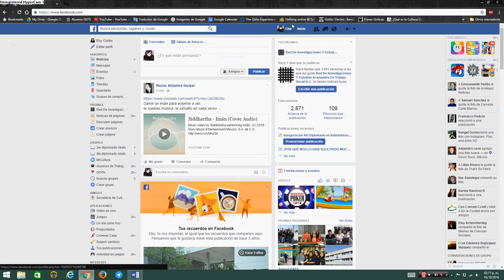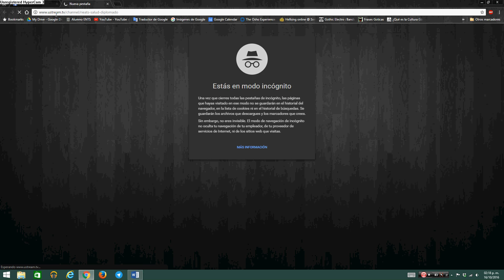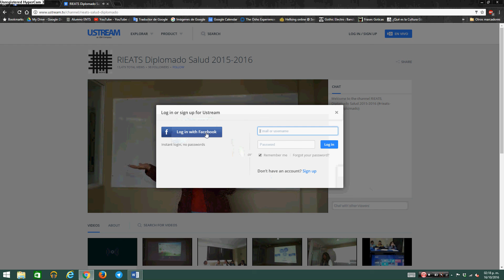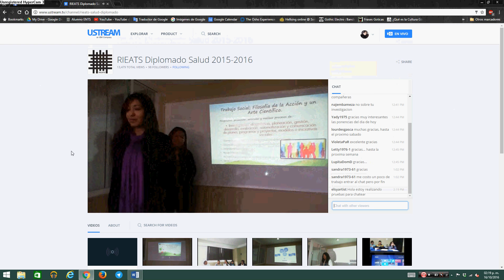¿Como puedo chatear dentro de la plataforma de transmisiones de la RIEATS?